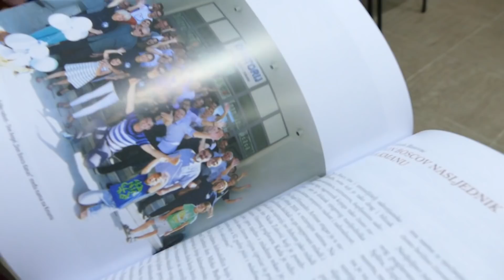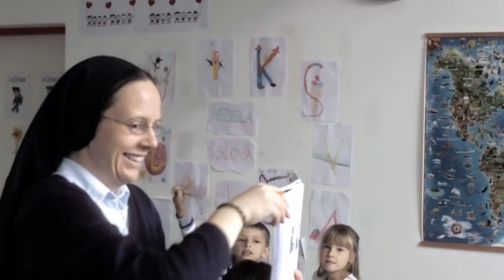Radosna vijest (5. veljače 2019.)